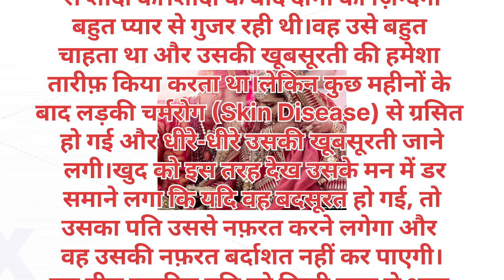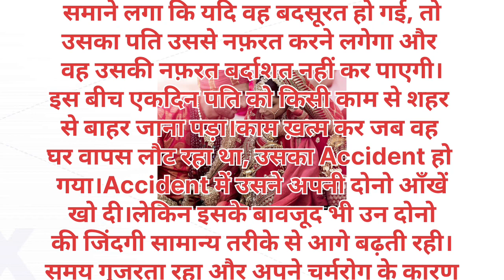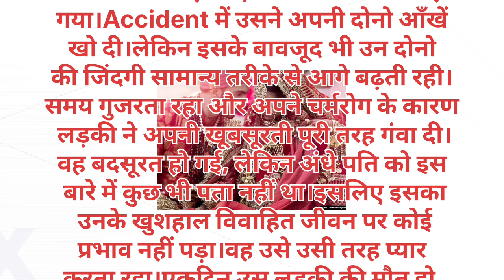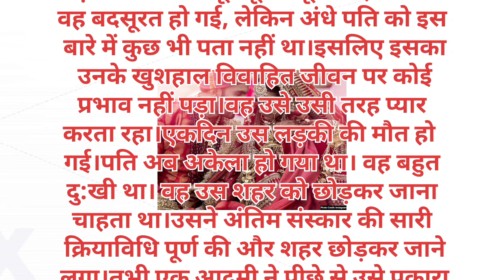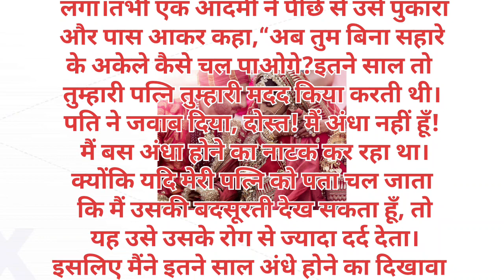❤️ पति-पत्नी का सच्चा प्यार Pati Patni ka saccha pyar ♥️#@video #%%👩‍❤️‍💋‍👩💐💐❤️💕 trending ♥️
❤️ पति-पत्नी का सच्चा प्यार Pati Patni ka saccha pyar ♥️#@video  #%%👩‍❤️‍💋‍👩💐💐❤️💕 trending ♥️ video